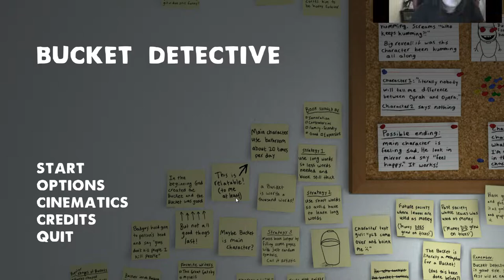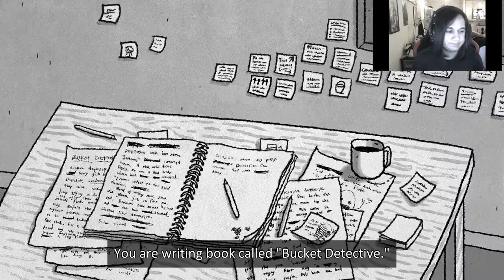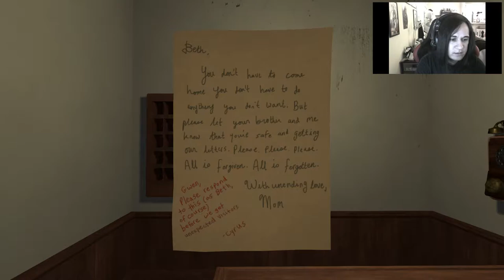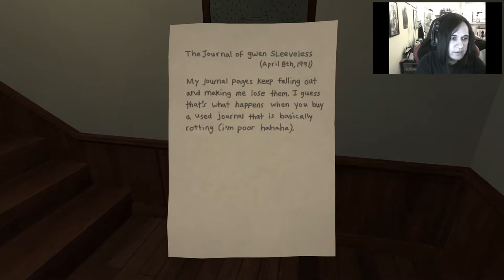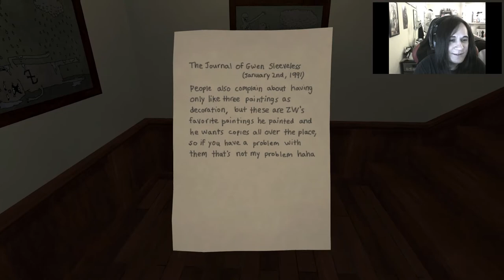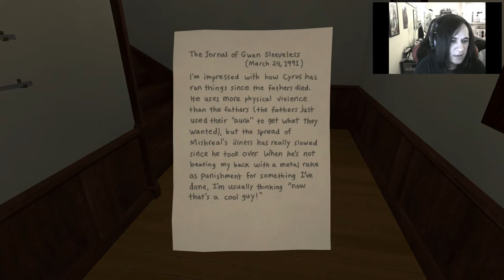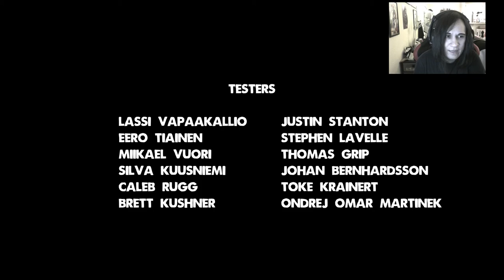Let's Play Bucket Detective - 01 - Apple Among the Corn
Well that was a thing.